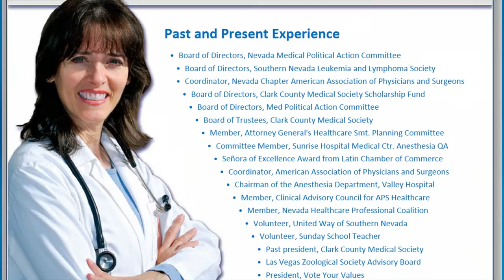Vote Dr Annette Teijeiro NV CD3 - Opponents Fiore, Roberson, Matthews, Tarkanian